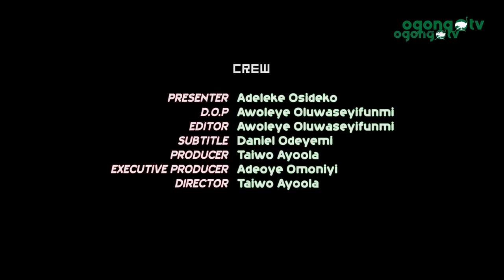KINNI YORUBA NWI?|| SE BOTIMO ELEWA SAPON|| ADELEKE OSINDEKO||OGONGO TV SHOW.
KINNI YORUBA NWI?( WHAT EXACTLY DOES YORUBA MEAN) is a show that promotes the YORUBA culture, it showcases the beauty of YORUBA Language in Areas of Names, proverbs, idioms and dressings.

it is anchored OSINDEKO ADELEKE.

Also Watch